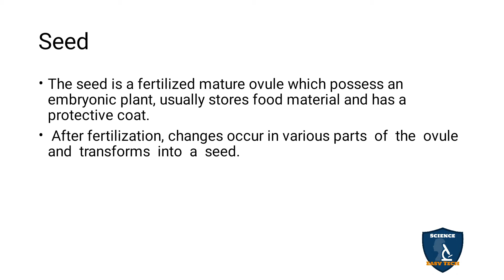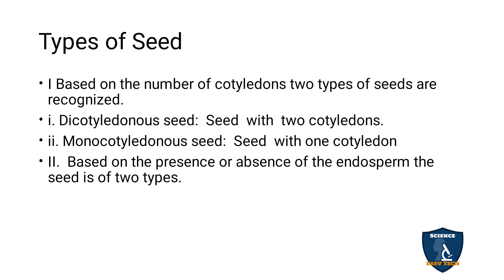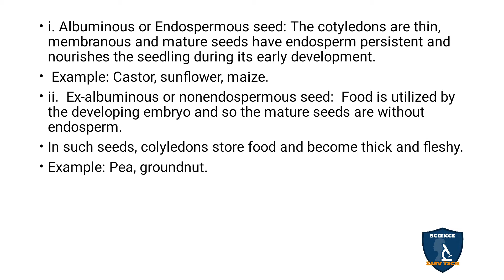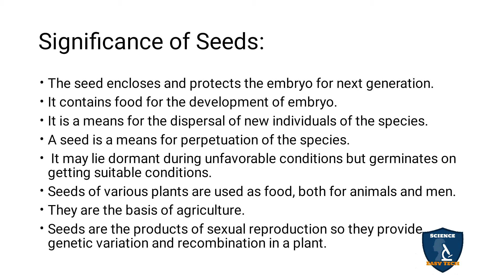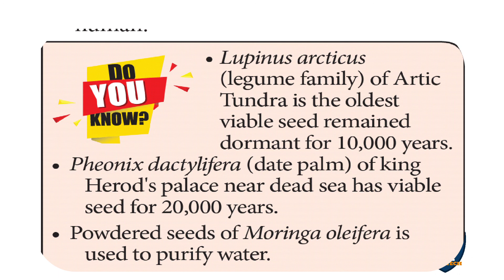Seed in Tamil | Reproductive Morphology I Botany I Class 11 | TNSCERT/CBSE | NEET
Seed in Tamil  I Reproductive  Morphology | Plant Morphology and Taxonomy of Angiosperm  | 11 Class Botany | NEET | Science Easy Tech
Subject: Biology- Botany
Class: 11
Unit: 2 Plant Morphology and Taxonomy of Angiosperm
Chapter 4 Reproductive Morphology
Syllabus: CBSE / TNSCERT
Topic : Seed
in Tamil
Seed
Types of Seed
Significance of Seeds